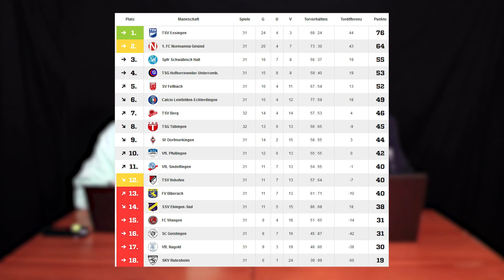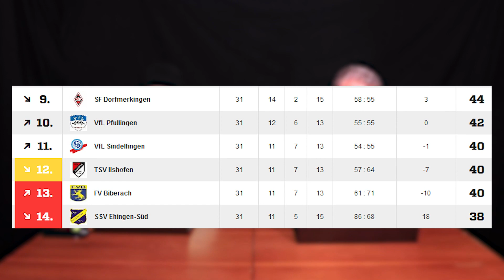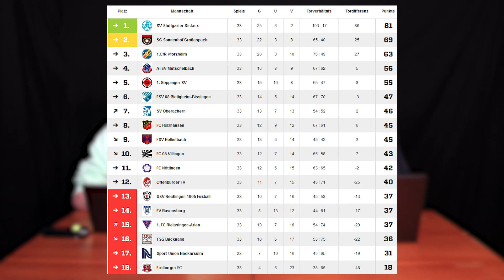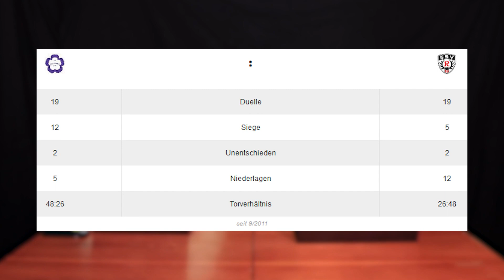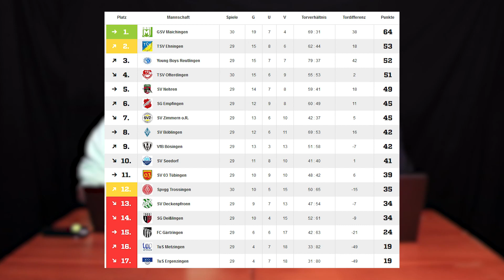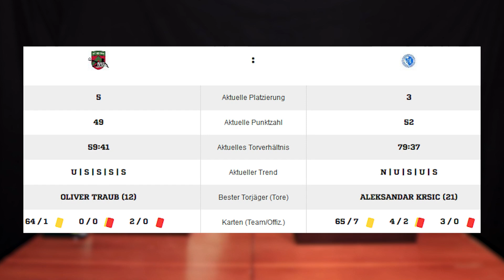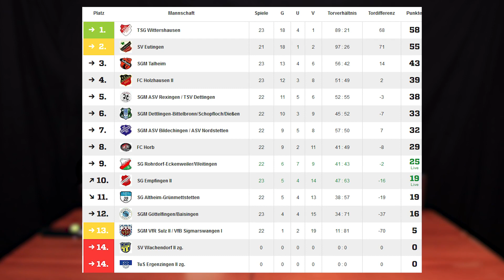Holt sich der SV Eutingen die Tabellenspitze zurück? | Match.Report-VORENTSCHEIDUNG